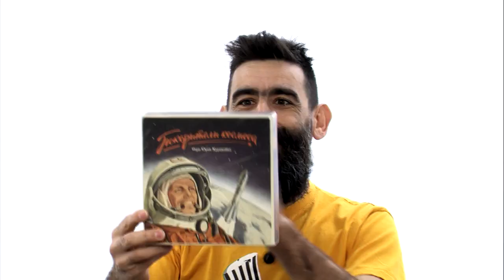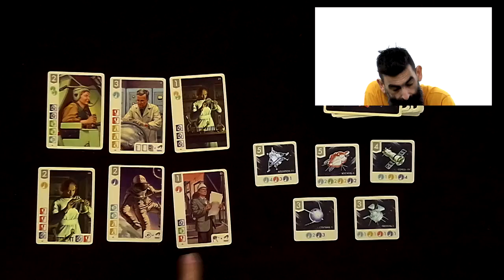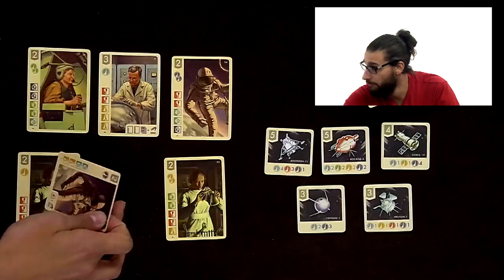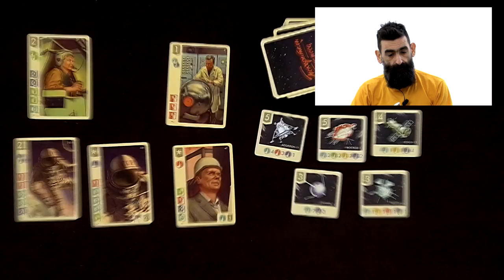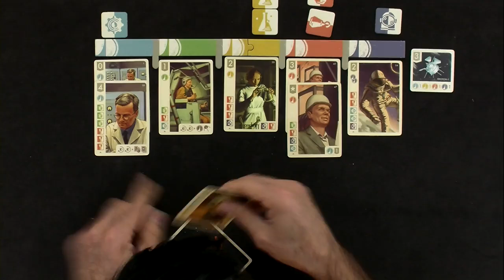Space Explorers, de la partie !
Monsieur Phal, Monsieur Thibaut et Monsieur Simon récoltent les scientifiques plus vite qu'à l'ouest.